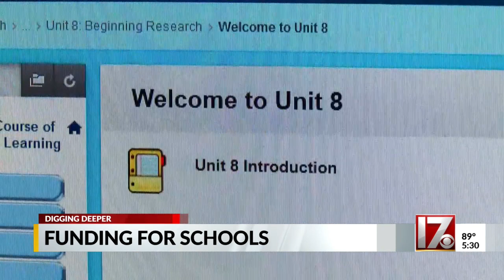Why NC schools will need to wait a little longer to receive $1 billion in stimulus funds